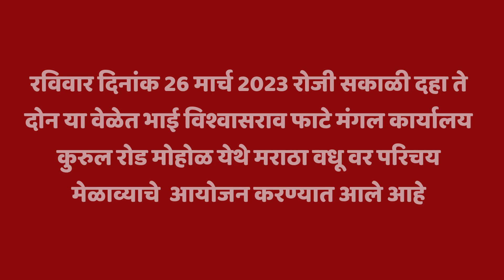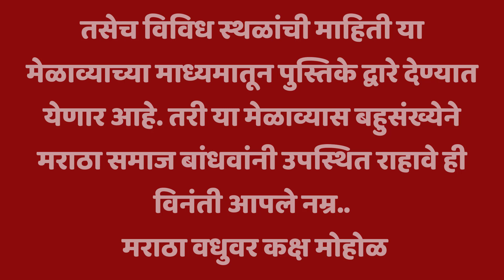मराठा वधुवर कक्ष मोहोळ#maratha vadhu var suchak mohol awahan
We provide all sort of media services
Sarang Publicity, Solapur
- Radio advertising,
Radio reports,
Radio interviews,
FM Jingles,
Script writing,
Educational documentary,
Calligraphy for newspapers and magazines,
All kinds of social media greeting ads

आम्ही सर्व माध्यम सेवा देतो
सारंग पब्लिसिटी, सोलापूर
- रेडिओ जाहिरात,
ग्राहक केंद्री प्रायोजित कार्यक्रम,
रेडिओ अहवाल(आकाशवाणी वृत्तांत),
रेडिओ मुलाखती,
एफएम जिंगल्स,
संहिता लेखन,
शैक्षणिक माहितीपट,
वृत्तपत्रे आणि मासिकांसाठी सुलेखन,
सर्व प्रकारच्या सोशल मीडिया जाहिराती